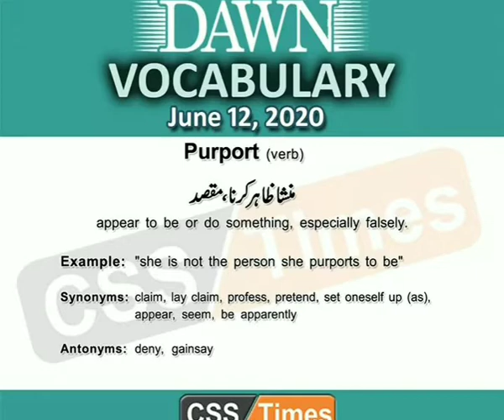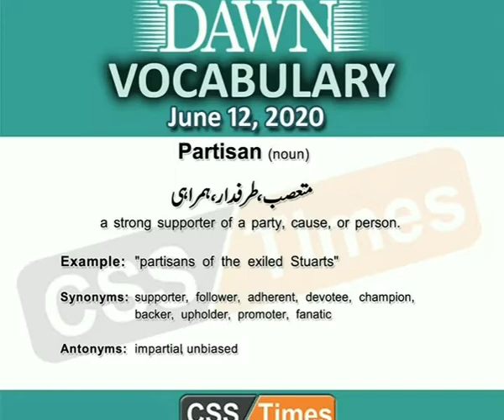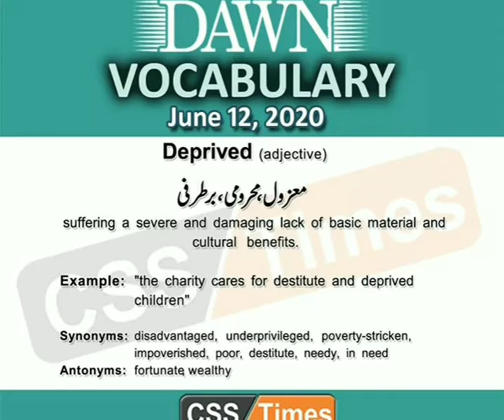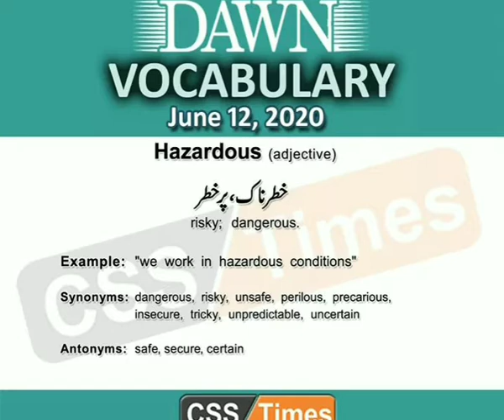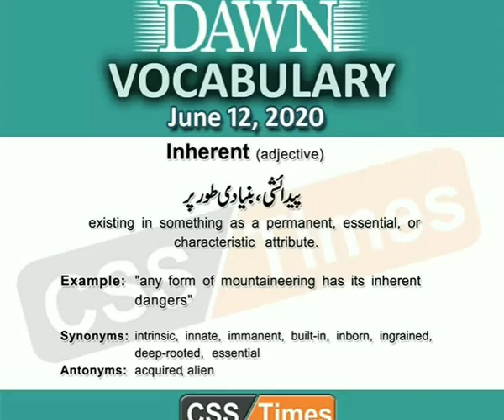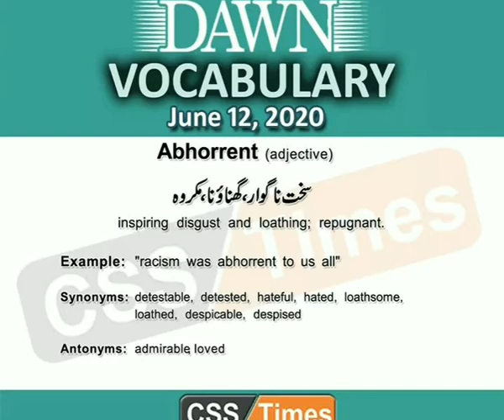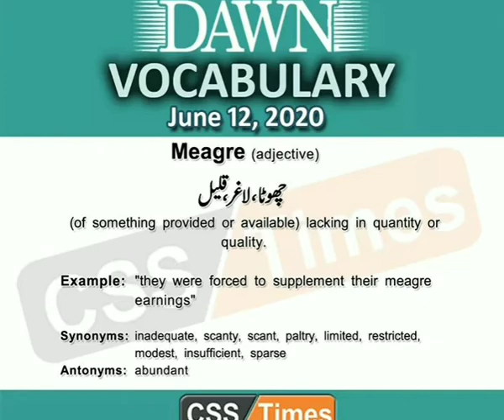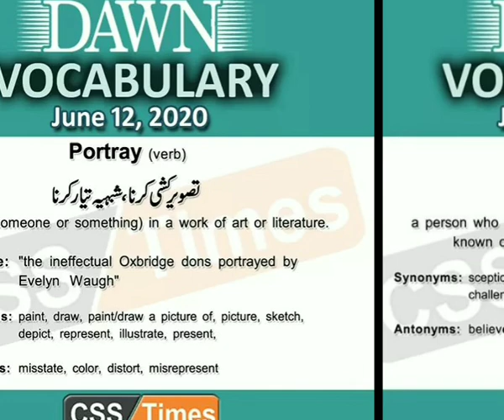English vocabulary competitive aspirants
Dawn newspaper